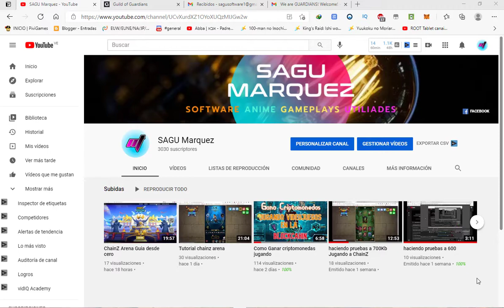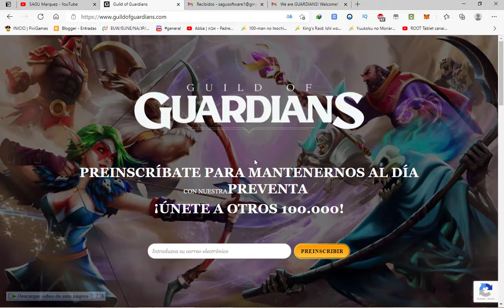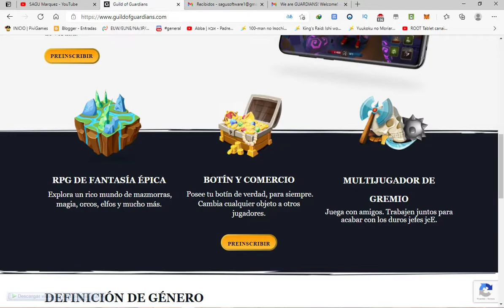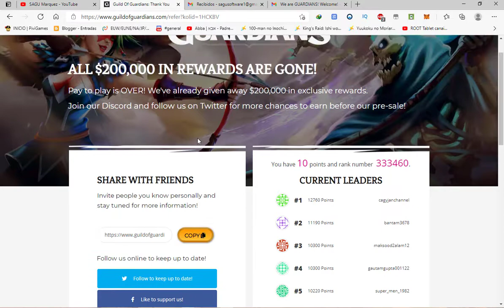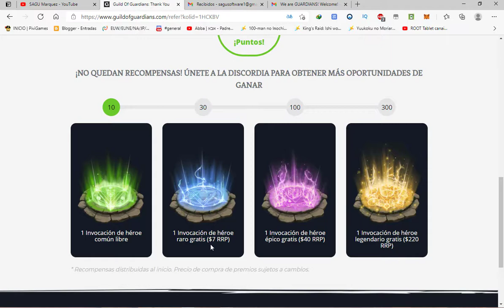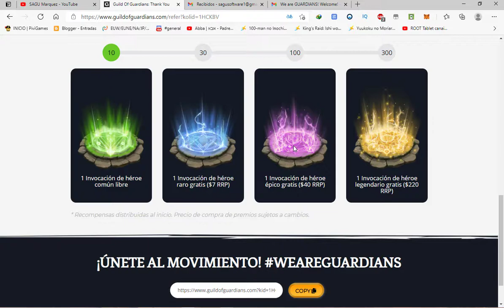Como Ganar Criptomonedas con juegos en la blockchain guild of guardian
Hola amigos de canal, compartiendo uno de los juegos blockchain que mas prometedores se para este año, se trata de guild of guardian, y por registrarte te dan un héroe común gratis, aprovecha que no se sabe hasta cuando será esto